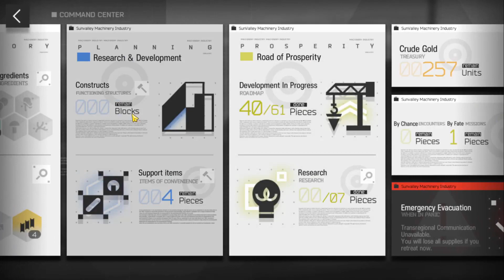Treasure in the Trees | Resource Zone | RECLAMATION ALGORITHM [FIRE WITHIN THE SAND] [Arknights]